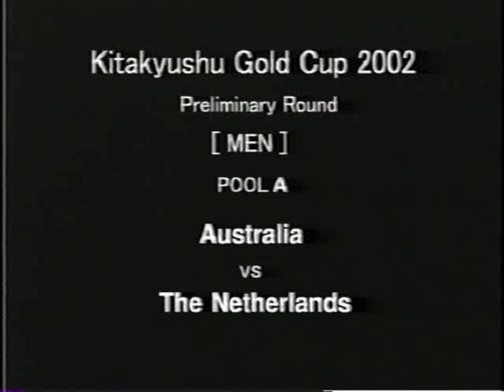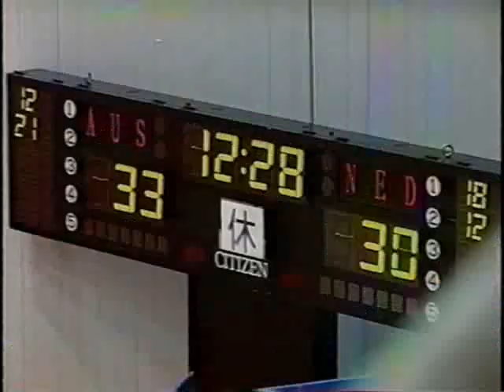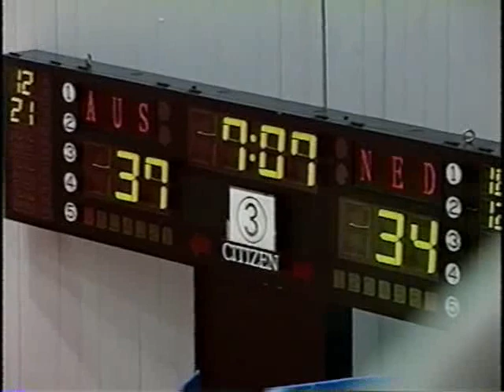AUS v NED 2002 Gold Cup Group Game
2002 Gold Cup Kitakyushu, Japan. Group Game between Australia v Netherlands, featuring some of the sports LEGENDS !